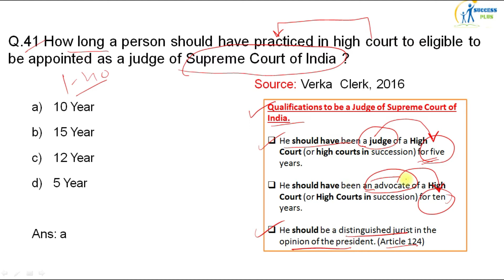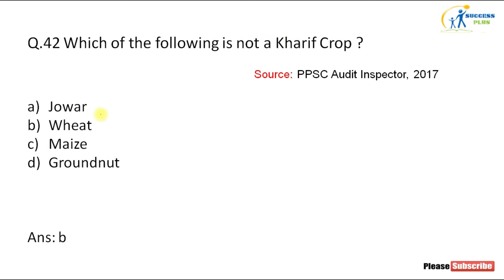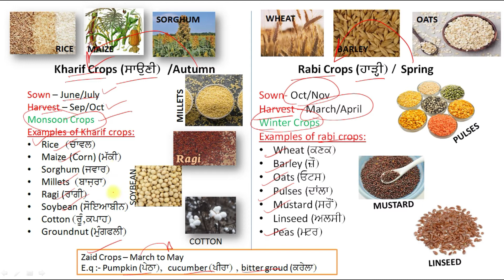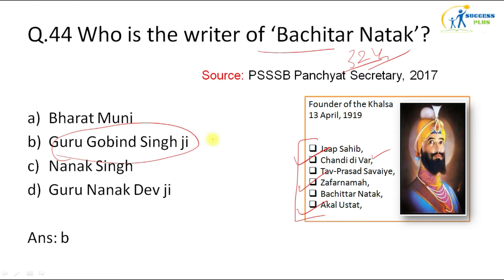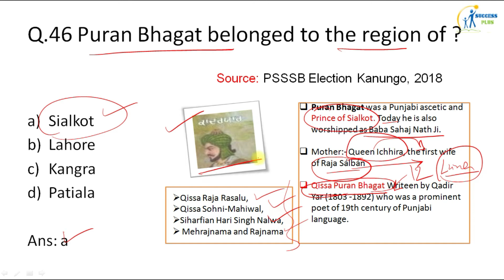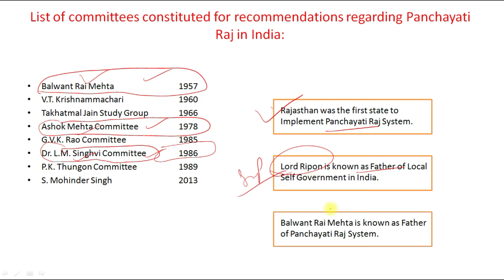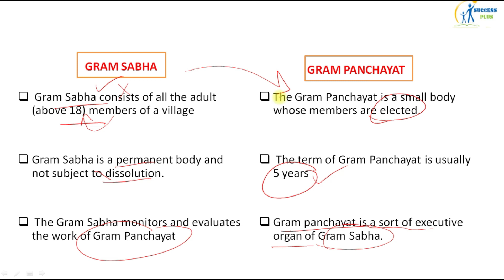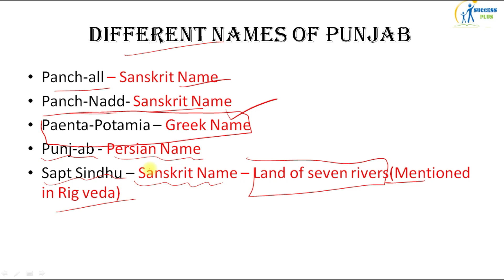Punjab Govt. Exams Previous Year G.K. MCQ's SET - 05